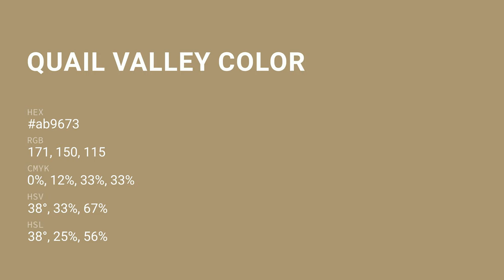Quail Valley color ab9673 hex color - Brown color - Cool color ab9673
What color is Quail Valley ? ab9673 hex color - Brown color - Cool color ab9673

Hex ab9673 Color Code is also known as Quail Valley color.